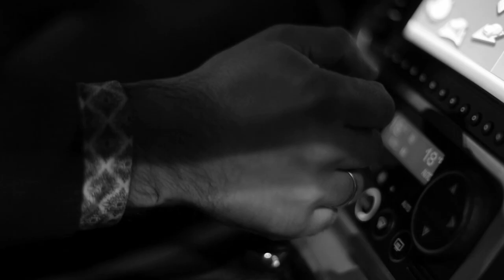Powder House - There You Go (Official Video)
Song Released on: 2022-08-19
Performed by: Powder House
Label: FBP Music Group
Producer: Beardfire Music
Composer: Conor O'Shea
Video by: Cathal Faughnan